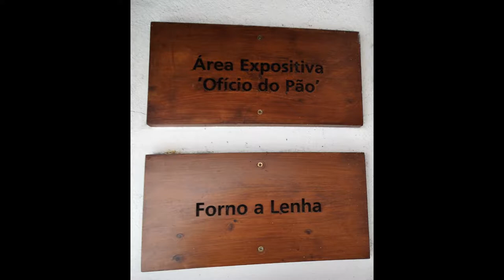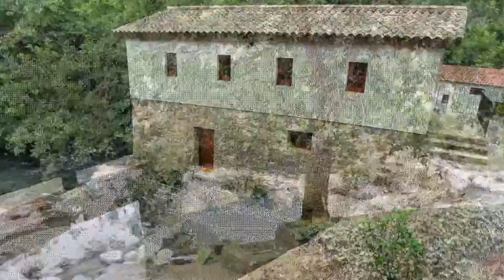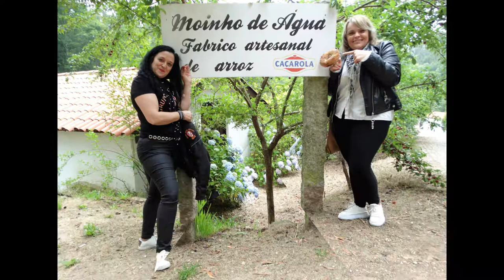2019 06 30 GME Parque Temático Molinológico